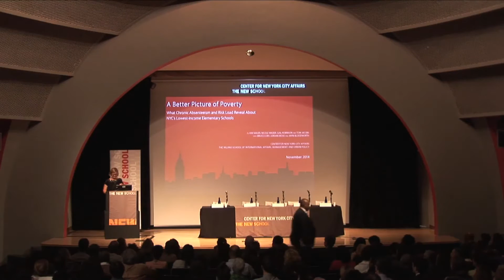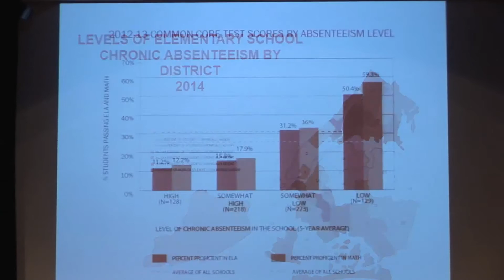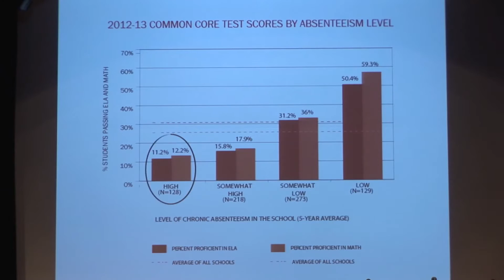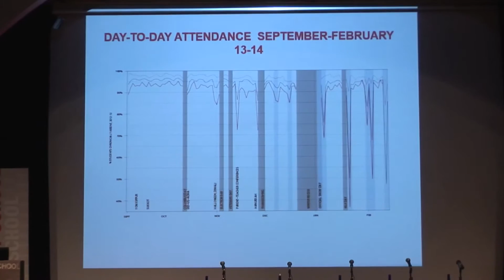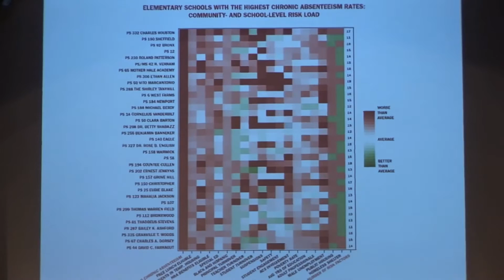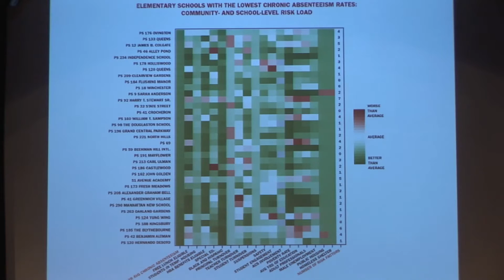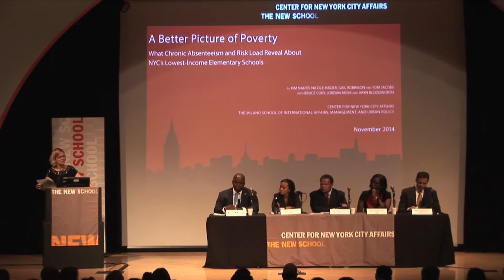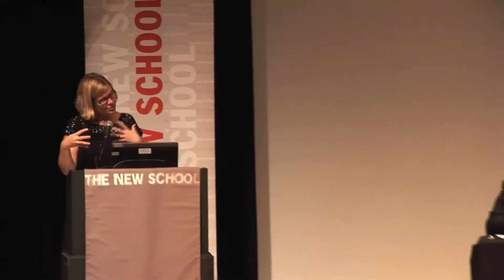Missing Link: What Absenteeism and Risk Load Reveal About NYC's Lowest-Income Schools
Sponsored by the Center for New York City Affairs at the Milano School for International Affairs, Management and Urban Policy Support provided by the Robert Sterling Clark Foundation, the Sirus Fund, the Donors' Education Collaborative and the United Way of New York City.

Mayor Bill de Blasio will unveil 45 new community schools this month in a much-touted effort to help low-income students. But which schools need the most help? And what kind of supports will have the greatest impact? A new report by the Center for New York City Affairs explores these questions in elementary schools, documenting how high absenteeism rates and community challenges can bedevil schools in low-income neighborhoods. We propose a new measure of poverty, designed to identify the highest needs schools, and discuss what should come next in the mayor's bid to reduce poverty's effects on students.

Introductory remarks by:

Richard Buery, deputy mayor for strategic policy initiatives, City of New York.

In discussion with:

- Rudy Crew, president, Medgar Evers College, City University of New York.
- Kevin Dahill-Fuchel, executive director, Counseling in Schools.
- Patricia Mitchell, principal, PS 48, William Wordsworth.
- Sheena Wright, president and CEO, United Way of New York City

Moderated by:

Kim Nauer, education research director, Center for New York City Affairs.

Location: The Auditorium at 66 West 12th Street, Alvin Johnson/J.M. Kaplan Hall
Thursday, November 6, 2014 at 8:30 am to 10:30 am